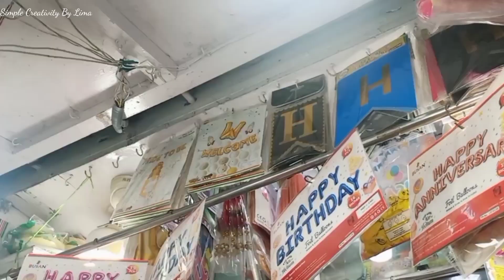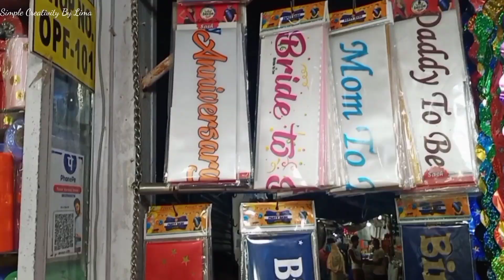My Birthday🎂 Vlog👸 || ଜନ୍ମଦିନ ରେ ମୁଁ କୁଆଡେ ଗଲି ଆଉ କେମିତି Celebrate କଲି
Video no:-145

 Vlog :- 39

24.09✨️🎂MY BIRTHDAY VLOG🎂✨️2021